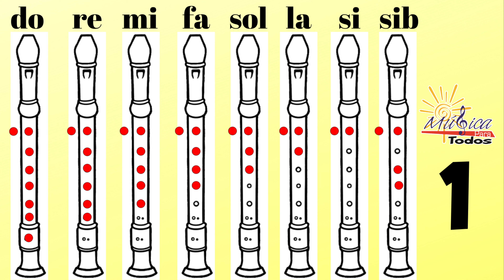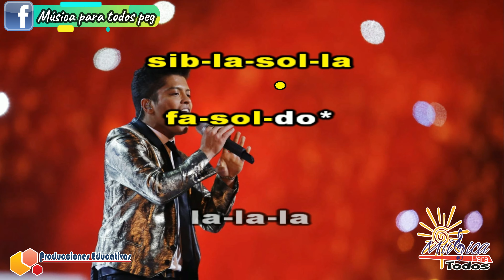Treasure ► Bruno Mars FLAUTA DULCE 🔴 Flauta de Bisel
Notas en los comentarios 😎

Saludos 🖖